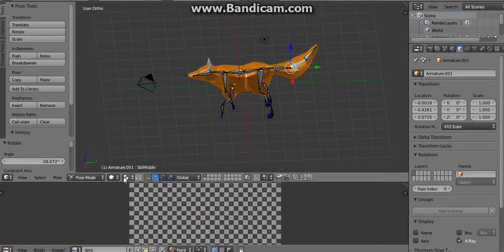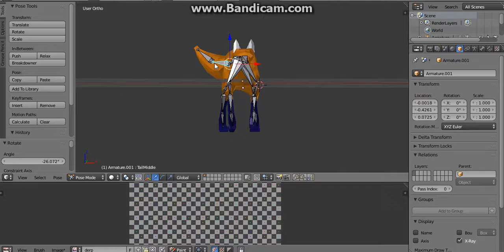Rigged fox game character in blender